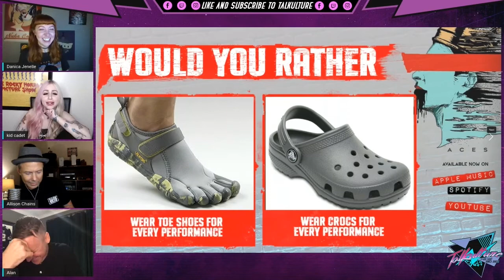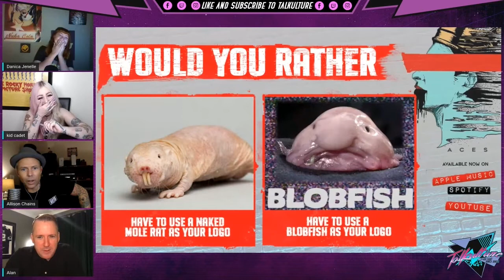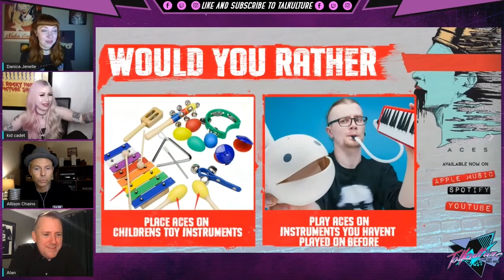Would You Rather with Icarus Bell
This time We put Icarus Bell's Matt Noveskey & Alan "Alski" Adams in the hotseat for another fun round of Would You Rather?

Play along and answer along in the comments!